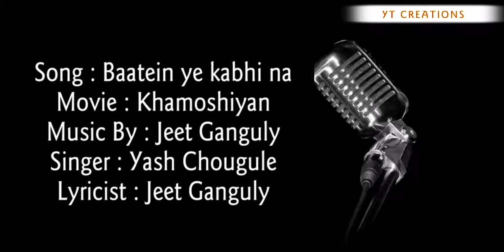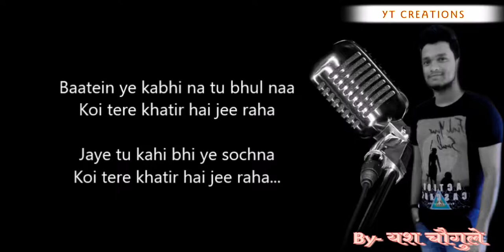Baatein Ye Kabhi Na - Khamoshiyan - Singing by-yash chougule with Lyrics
Hellow guy's how are you.